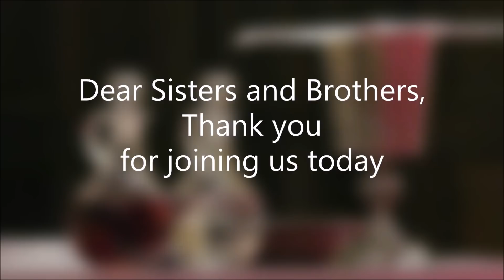Sunday Mass June 21, 2020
Fr. Jack Ledwon Pastor of St. Joseph University Parish in Buffalo, NY celebrates the Mass with a special Father's Day song and message for June 21, 2020. Sr. Jeremy Midura, CSSF, Deacon Paul Emerson and musician Paul Weisenburger, join in the celebration.